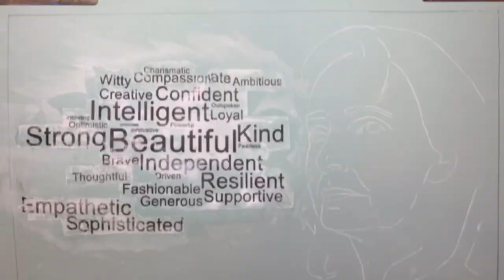Bijin x Bard: Early explorations